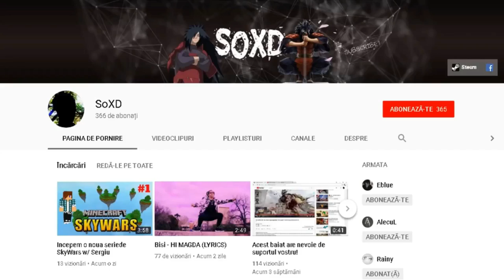SERIE DE SKYBLOCK TERMINATA! l LA PROPIU!! l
intended--